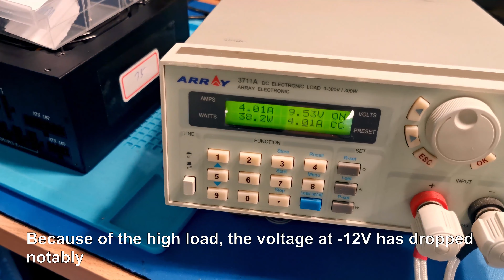Messing With A Seasonic Connect Power Supply - Will It Survive?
Στο σημερινό βίντεο βασανίζουμε ένα high-end Seasonic PSU για να δούμε αν λειτουργούν σωστά τα κυκλώματα προστασίας.

In today's video, we torture a Seasonic high-end PSU, to check if its protection features operate properly.

🔔 Αν θέλετε να βοηθήσετε στον υποτιτλισμό των βίντεο μας σε άλλες γλώσσες, μπορείτε να το κάνετε μέσω του παρακάτω link